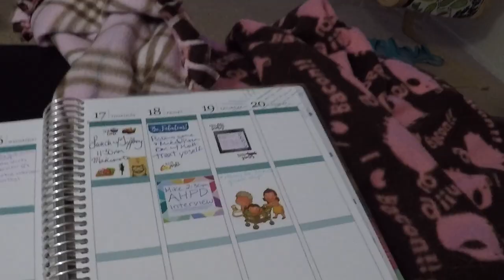Jorah Borkmont the Dog is a Tippy Tappin | Jan 14-15, 2019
Life in Michigan, according to Andrea.

Jorah Borkmont is a chihuahua/papillon mix, according to the rescue group that saved him. Be sure to check out his Instagram!